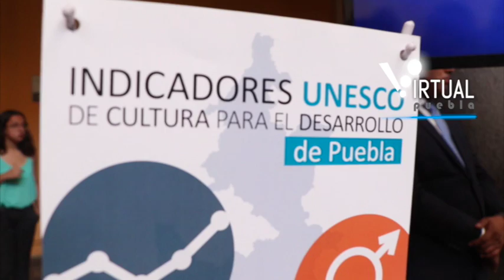Tony Gali recibe Indicadores UNESCO de Cultura para el Desarrollo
Puebla, Puebla.- El gobernador Tony Gali y la directora y representante de la Oficina de la Organización de las Naciones Unidas para la Educación, la Ciencia y la Cultura (UNESCO) en México, Nuria Sanz, presentaron los 22 indicadores que entregó este organismo internacional al gobierno estatal, donde se destaca que Puebla cuenta con recursos culturales y creativos que pueden servir de base para un sólido desarrollo sostenible.

En su mensaje, el mandatario indicó que con este instrumento, elaborado de manera interinstitucional y participativa, se medirán las políticas públicas en este rubro a través de siete dimensiones: Economía, Educación, Gobernanza, Participación Social, Igual de Género, Comunicación y Patrimonio.

Tony Gali enfatizó que Puebla es uno de los cinco estados que cuentan con los Indicadores UNESCO de Cultura para el Desarrollo (IUCD) que permitirán realizar un análisis de datos para identificar retos y oportunidades en el futuro. Además, dijo que servirán de insumo para contribuir al cumplimiento de la Convención de la UNESCO sobre Protección y Promoción de la Diversidad de las Expresiones Culturales.

Detalló que los resultados determinaron que la entidad tiene una importante red de bibliotecas y casas de cultura, así como un patrimonio material e inmaterial diverso, una plataforma de industrias creativas en la capital que contribuyen al crecimiento económico y al empleo, así como centros de formación de profesionales artísticos que generan garantía y crecimiento.

En su intervención, Nuria Sanz resaltó que Puebla ha participado más en las convenciones internacionales y programas de la UNESCO y aseguró que este estudio es una herramienta planificadora que tiene incidencia en la estructuración de las políticas públicas del estado.

Subrayó que es fundamental aprovechar los espacios culturales en los municipios y avanzar en un reglamento estatal sobre la Ley de Cultura y los Derechos Culturales, medidas que, consideró, deben presentarse en la plataforma del Consejo de la Agenda 2030 de la Organización de las Naciones Unidas (ONU).

“Nosotros queremos seguir acompañando esta acción de liderazgo con el estado de Puebla, que sin duda tiene mucho que contar al resto de los pueblos y de las culturas del mundo”, expresó.

El Secretario de Cultura y Turismo, Roberto Trauwitz, aseguró que la entidad es pionera a nivel nacional e internacional con este documento y se coloca como ejemplo para que más estados se sumen al proyecto de la UNESCO.

Durante el evento, Tony Gali y Nuria Sanz reconocieron al subdelegado del Instituto Nacional de Antropología e Historia (INAH) en Puebla, Rafael Barquero; a la analista de la Secretaría de Competitividad, Trabajo y Desarrollo Económico del estado, Isamar Mestiza y al subdirector de Formación y Desarrollo Cultural, Óscar Alejo, por su participación en la elaboración del estudio.

Estuvieron presentes el Secretario General de Gobierno, Diódoro Carrasco; el titular de Finanzas y Administración, Enrique Robledo; el Secretario de Educación Pública, Ignacio Alvízar; el encargado de despacho de la subsecretaría de Desarrollo Económico, Bernardo Fernández; el Presidente de la Comisión de Cultura en el Congreso del estado, Manuel Pozos; el Director del Centro INAH Puebla, Víctor Hugo Valencia y el Consejero de Smart City para Latinoamérica, Manuel Redondo.

También el subsecretario de Desarrollo y Capacitación de la Secretaría de Cultura y Turismo, Irving Mayett; el Subsecretario de Cultura, Moisés Rosas; el Director de la Filarmónica 5 de Mayo, Fernando Lozano; el Presidente del Consejo de la Crónica del gobierno del estado, Sergio Vergara; el Director Regional Centro Sur del INEGI, Miguel Ángel Vizconde; el encargado de despacho de la Coordinación General de Comunicación y Agenda Digital, Pedro Medrano y el Director de Museos de Puebla, Iván de Sandozequi.